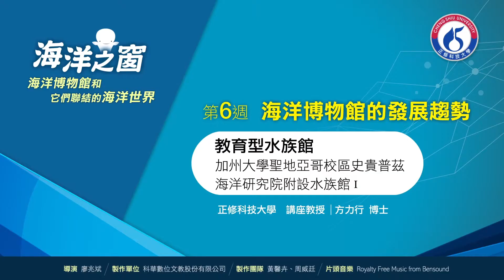正修MOOCs-教育型的水族館—加州大學聖地亞哥校區史貴普茲海洋研究院附設水族館(1)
正修科技大學磨課師(MOOCs)課程上線囉！

103學年度教務處與圖書資訊處共同推出正修首門磨課師課程
《海洋之窗-海洋博物館與它們連結的海洋世界》
邀請到了前國立海生館館長「方力行 講座教授」
及美國羅德島大學海洋研究院博士「張豪賢 教授」為課程授課
想了解海生館從構思到建立的心路歷程嗎？
想一窺現代科技如何應用在世界級的海洋博物館嗎？
歡迎一同加入探索海洋博物館的行列